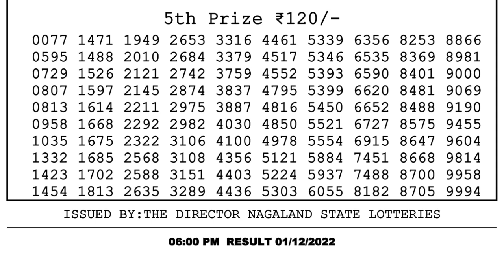Dear Lottery Sambad 6pm today 01.12.22 Nagaland State Lottery Result